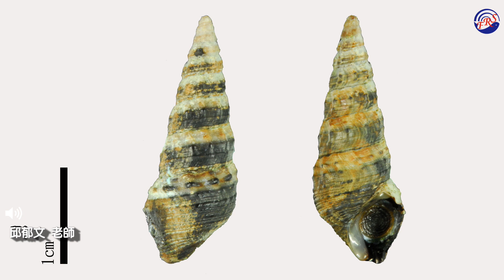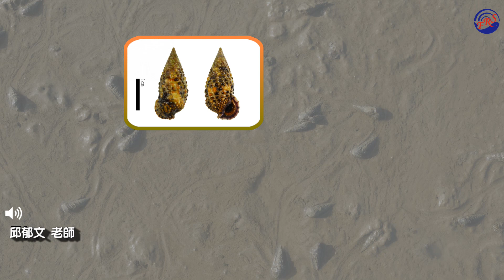〈海洋愛寶貝系列〉- 你吃的燒酒螺到底有幾種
邀請國立成功大學水科技研究中心副主任邱郁文談你吃的燒酒螺到底有幾種。
●官方臉書_漁業廣播電臺 AM738、1143、1593(宜蘭)